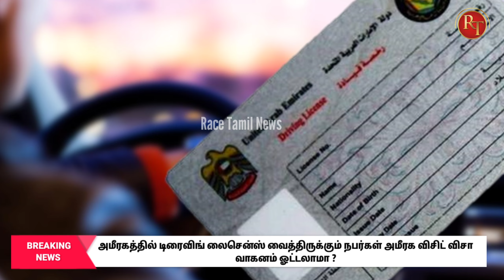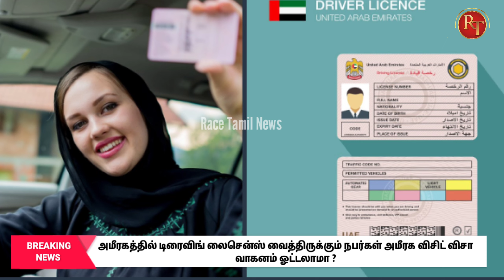UAE Tamil News | Visit visa driving license uae | Gulf Tamil News today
UAE Tamil News | Visit visa driving license uae | Gulf Tamil News today @Race Tamil News